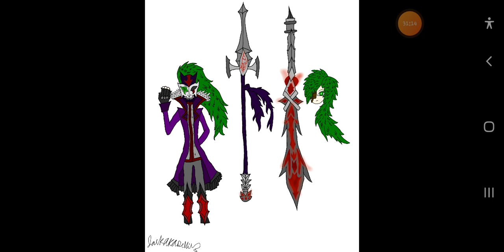what if deku never got OFA part6